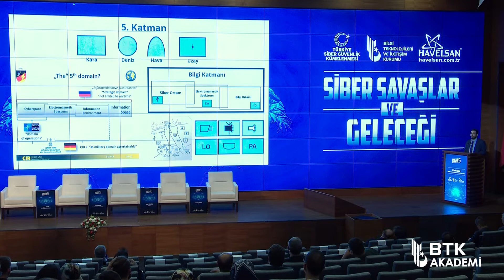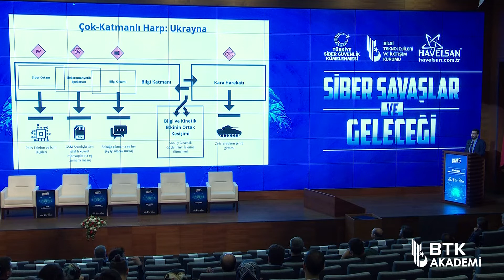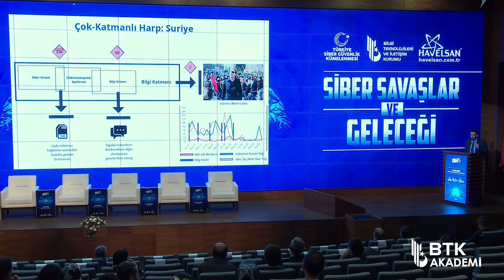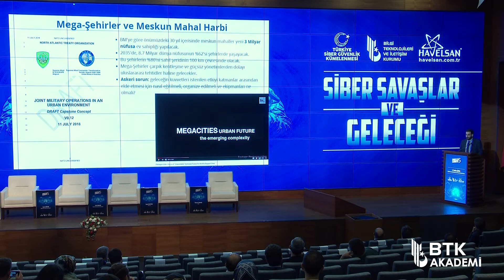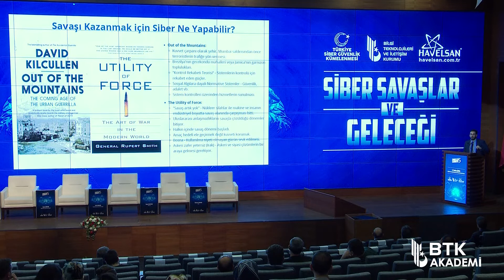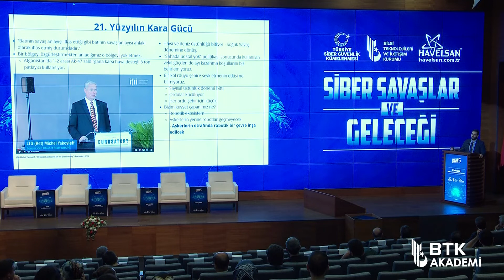Çok Katmanlı Harp Sahası ve Siber Savaşın Geleceği - Berke ÇAPLI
Havelsan Teknoloji Sohbetleri 2019